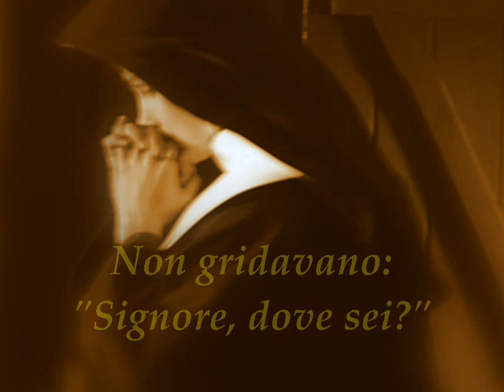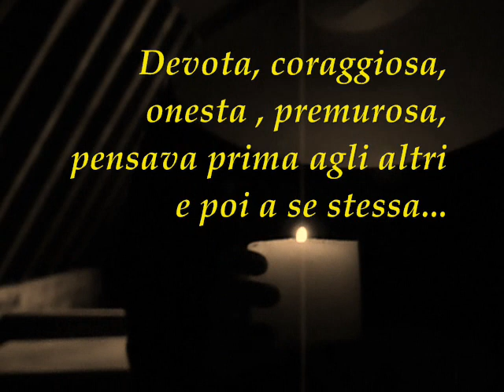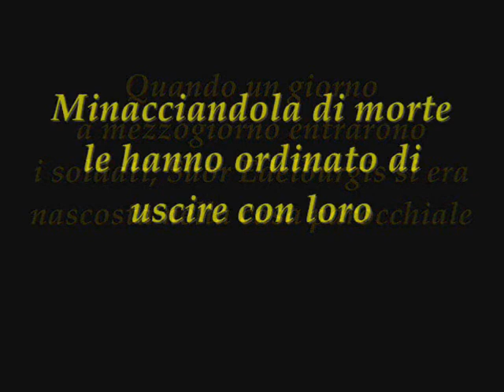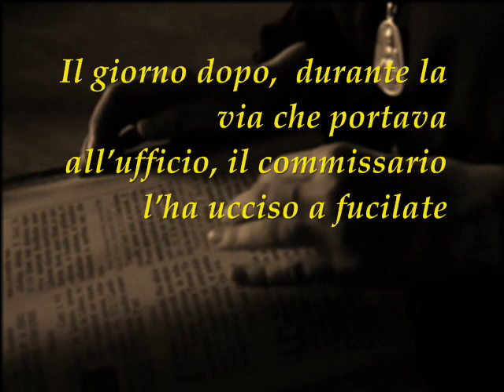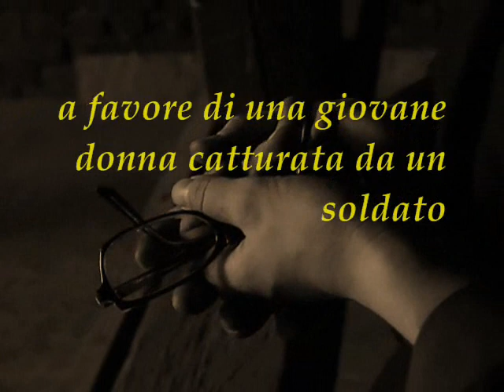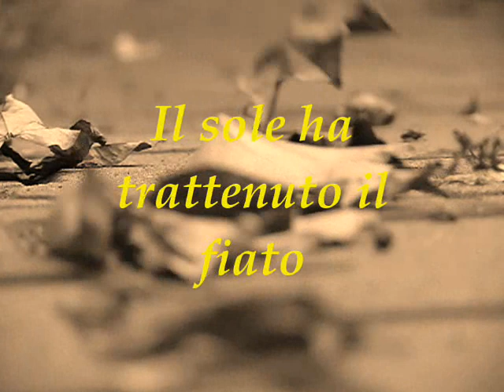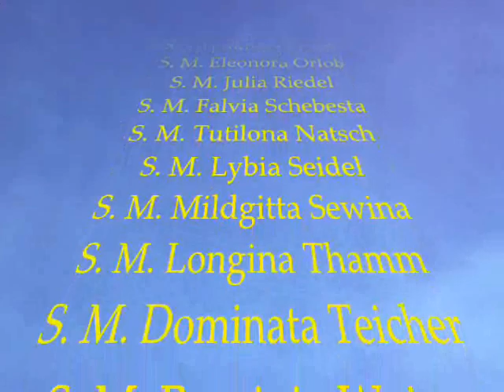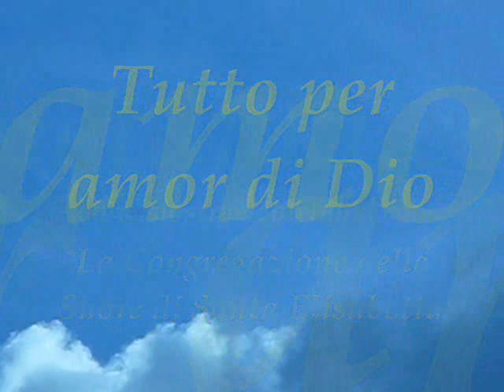Le Suore Martiri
Le Serve di Dio - suor Maria Paschalis Jahn e le Nove Compagne